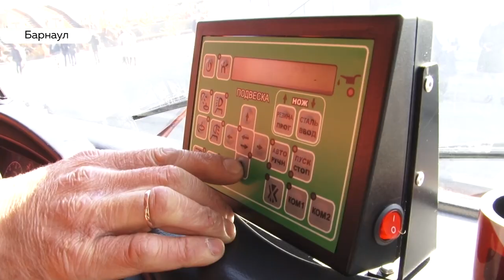Барнаул закупил уборочной техники на десятки миллионов рублей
Этой зимой на улицы Барнаула выйдет на 10 снегоуборочных машин больше. Автопарк «Автодорстроя» пополнился новой техникой на более чем 50 миллионов рублей. Сегодня и.о. главы города проверил готовность дорожников к первому снегу.